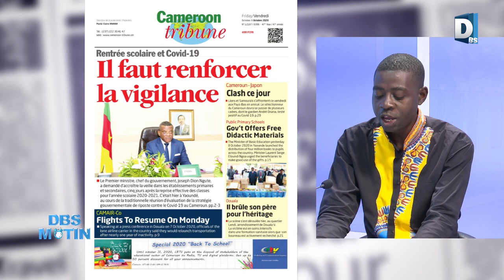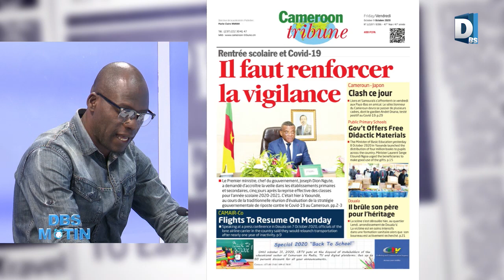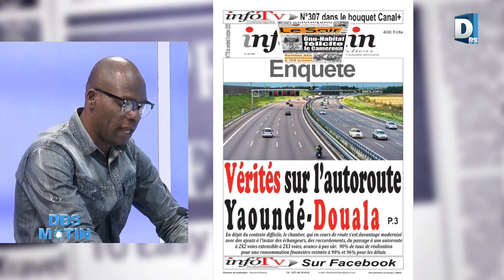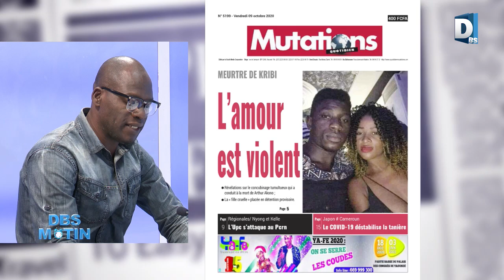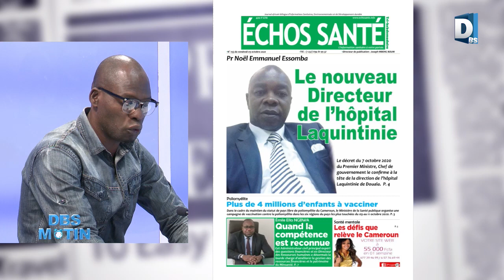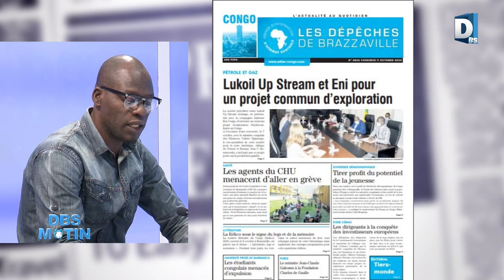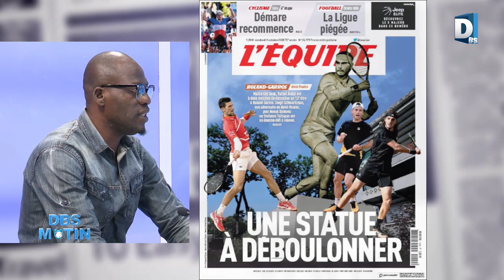DBS MATIN DU 091020 L'INTEGRAL